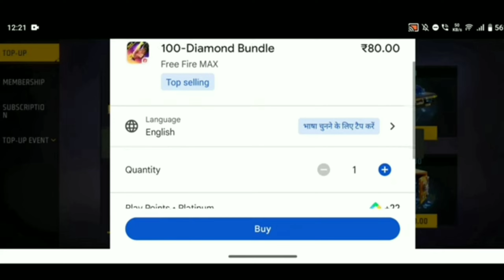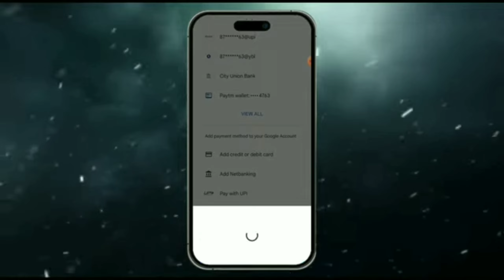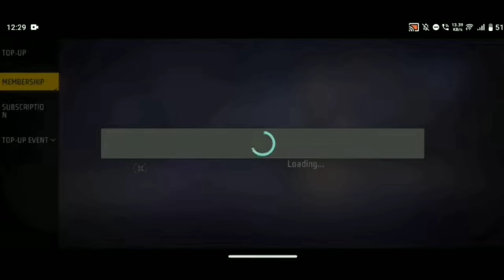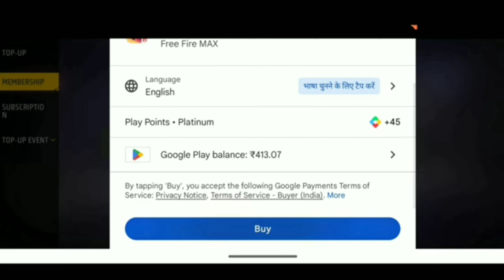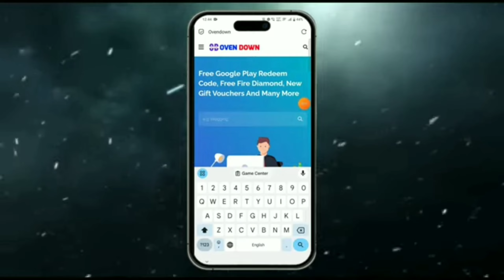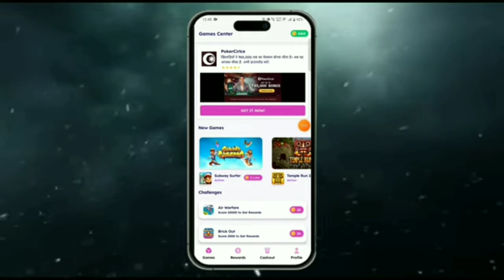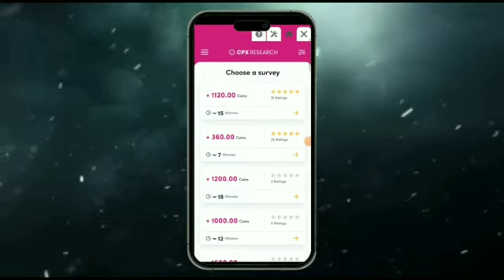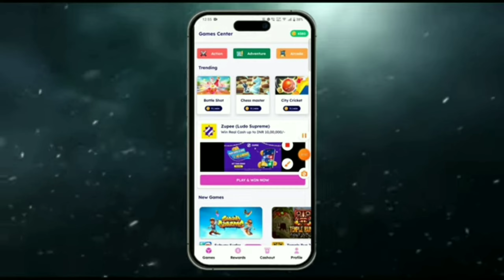free fire mein free mein diamond kaise leFree diamond 💎 | How To Get Free Diamond In Free Fire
how to get unlimited diamond hack 💎🔥👽😱 in free fire Max real diamond trick
how to get free fire diamond
how to get free fire unlimited diamond
pair mein diamond kaise len
free fire mein free mein diamond kaise le
Free diamond 💎 | How To Get Free Diamond In Free Fire | Free Mein Diamond Kaise Le
Free Fire Max Diamond Trick  2024 || how to get free diamond in free fire || Get free diamonds
FREE FIRE DIAMOND HACK || FREE FIRE NEW MODE NENU OB47     || HOW TO HACK FREE FIRE
FREE FIRE DIAMOND HACK || FREE FIRE NEW MODE NENU OB47 || UNLIMITED DIAMOND SCRIPT MOD APK 2024
Free Fire Diamond HACK 👽 | Triedb Free Fire Unlimited Diamonds Hack😱
Garena Free Fire |Free Fire Diamond | Free Me Diamond Kese Milega |Free Fire Free Diamond Kaise Le
Free Fire Unlimited Diamonds HACK 👽 || Free Fire Diamond Hack 😱 || best Earning Tips ||
First Time | Tried the FREE DIAMONDS 😱 Free Fire
New Unlimited Diamond Trick 🔥💎 || How To Get Free Diamonds in Free Fire || Fireeyes gaming
Typing.. Free Fire DIAMOND HACK Apps from PlayStore | Free Fire
Free Diamonds Trick 2024 | How To Get Free Diamonds In Free Fire | FF Max free diamonds
ONLY 1 GOLD 😱ADAM HAS 👉 19.999 DIAMONDS 💎 FREE FIRE
Free Diamond 💎 |How to get free Diamond in free fire | free mein Diamond kaise Le | Village player
ONLY 1GOLD 😱ADAM HAS👉19.999DIAMONDS 💎 FREE FIRE
"FF BAD TIME DIAMOND HACK" OB47 MOD MENU UNLIMITED DIAMOND FREE FIRE NEW MODE MEANING
Free unlimited diamond Trick 🔥 💎 || How To Get free diamonds in free fire || fireEyes gaming
💎Diamond free claim . One of bast tricks free diamonds 💎 bast tricks in free fire . free diamonds
100% Working Diamonds Tricks | garena free fire
1kill=200💎10kills=2000💎kill &win free diamonds in free fire Max | How to get free diamonds in free fire Max | How to get free 💎in FF Max
💯 Free fire Diamond Hack Unlimited 💎 free fire Diamond Hack kaise karunn Very Easy 😮🔥🔥